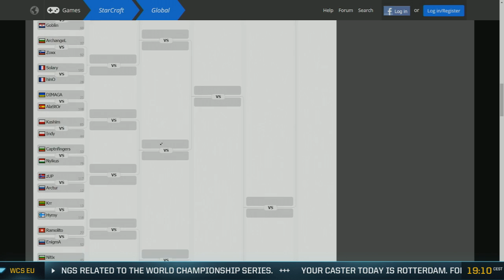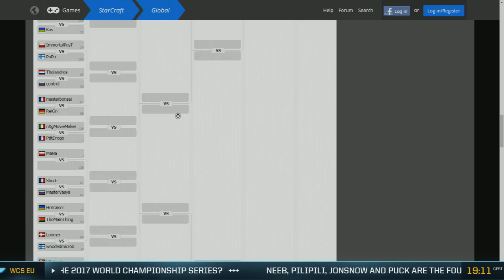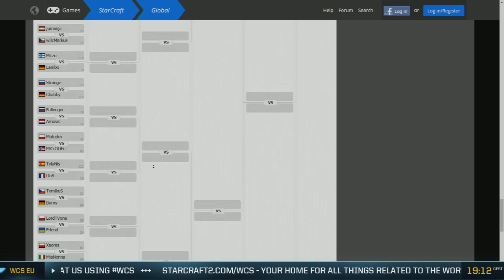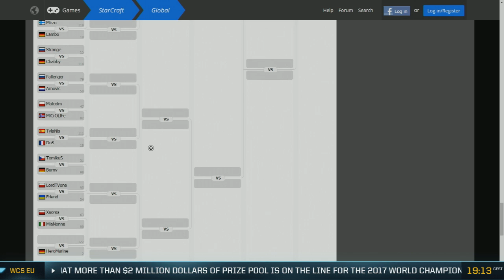StarCraft 2 - Beastyqt vs. Armax (TvZ) - Ro128 - WCS Austin Challenger EU Qualifier #1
The 2017 WCS Season #1 kicks off with WCS Austin! It will take place at Dreamhack Austin 2017, as players compete for the $100,000 prize pool, 11,000 WCS Circuit points, and first place will walk away with a direct seed in to the WCS Global Finals. Challenger is where it all begins for these players as they try and claim a spot at the main tournament.